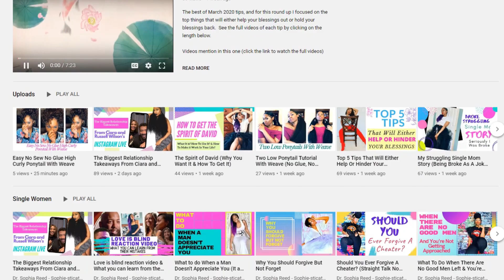Bad Traits That Women Have When Dating Or In A Relationship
Let’s talk about it, if you are not getting a second date, or having luck with men then you may want to reflect on what YOU may be doing to run men away. Here are the traits that men hate in women when dating.